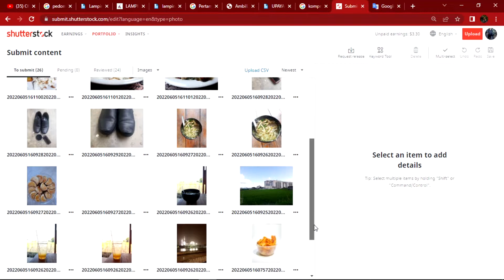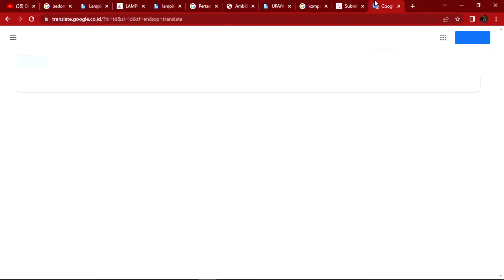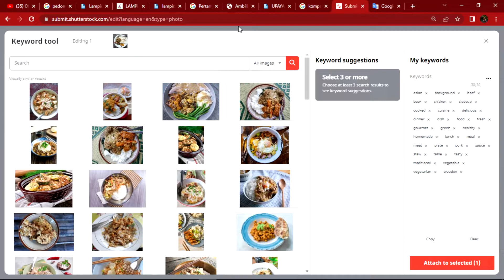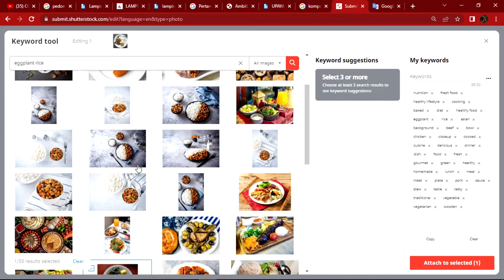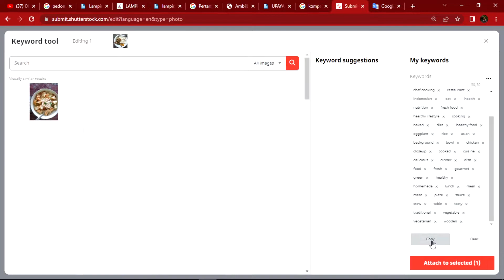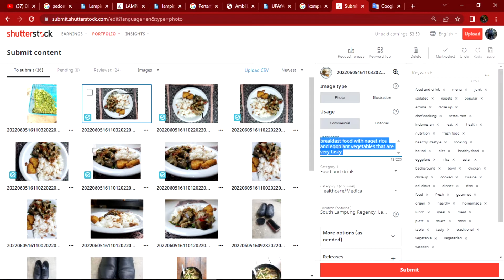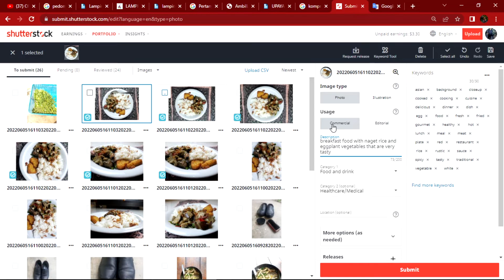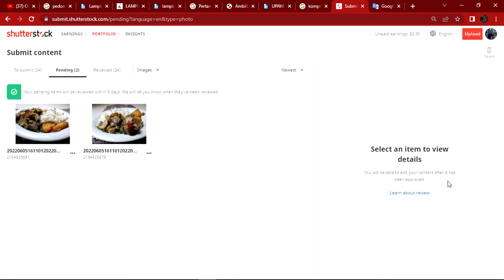TUTORIAL SHUTTERSTOCK - CARA SUBMIT BANYAK FOTO MAKANAN DI SHUTTERSTOCK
For those who want to register as a contributor, the link is below: